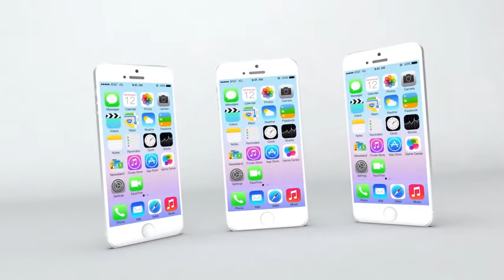iPhone 6 TV Ad DailyTechHD